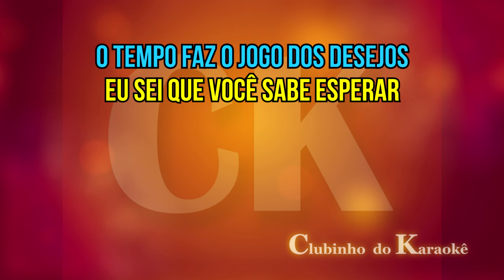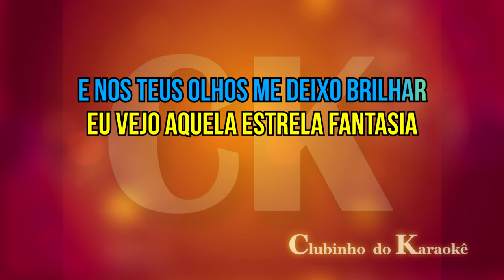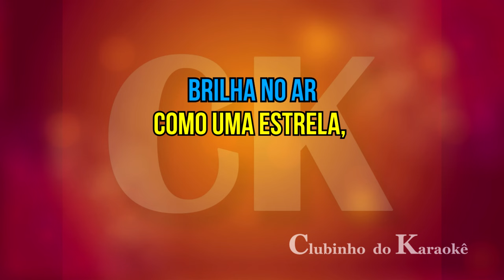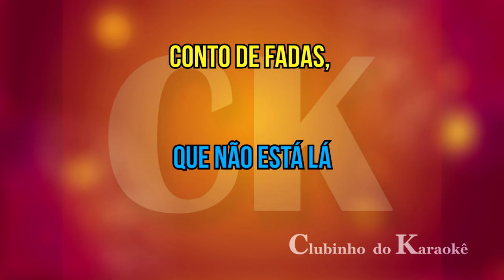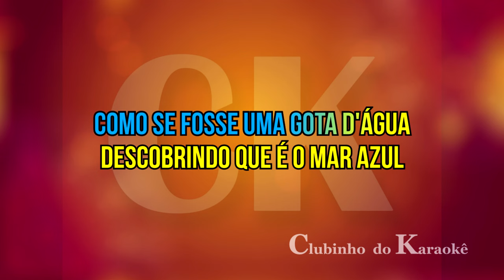Fábio Jr - Felicidade - Karaokê